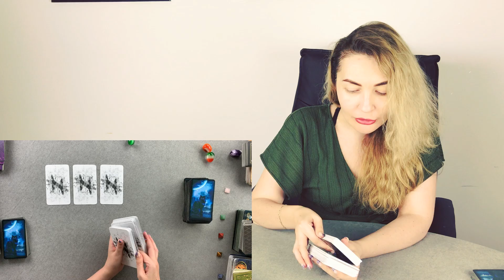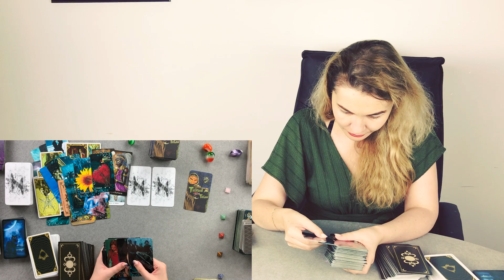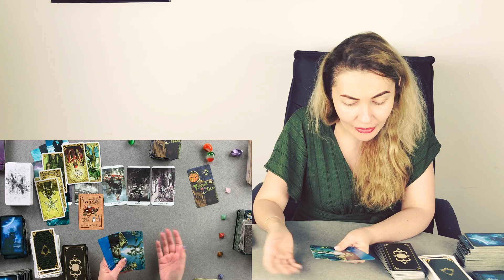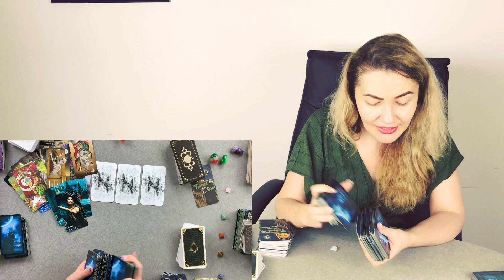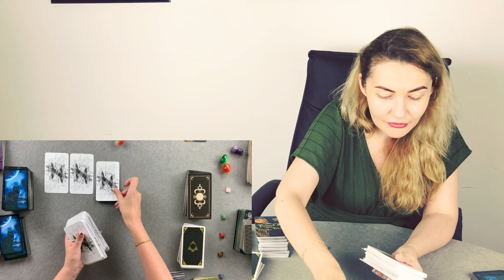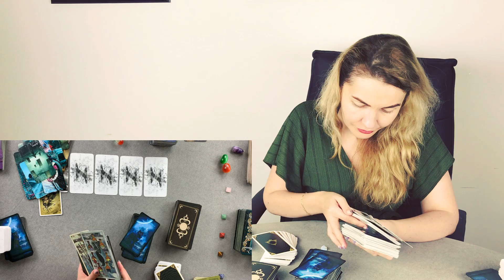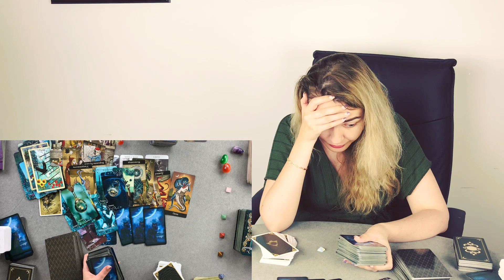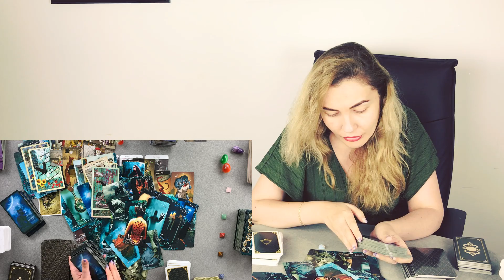Совет от Хранителей Рода | Таро онлайн | Расклад Таро | Гадание Онлайн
Таро онлайн расклад "Совет от Хранителей Рода"